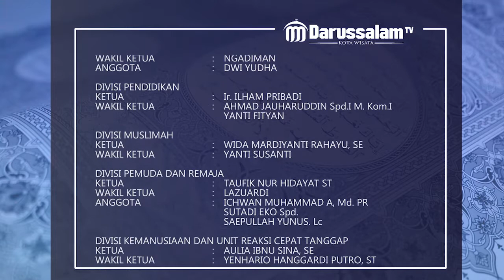Ust. Prof. Dr. Ahmad Satori Ismail, MA. "Tanggung Tawab Atas Nikmat Allah"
Kajian Masjid Darussalam Kota Wisata Bersama Ust. Prof. Dr. Ahmad Satori Ismail, MA. Dengan Tema "Tanggung Tawab Atas Nikmat Allah"